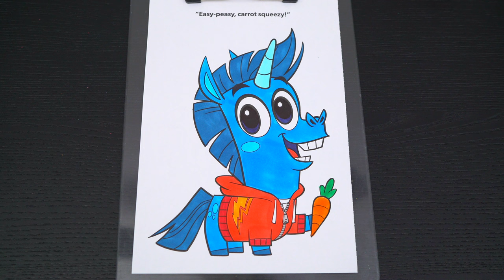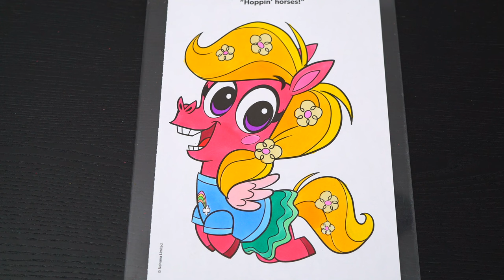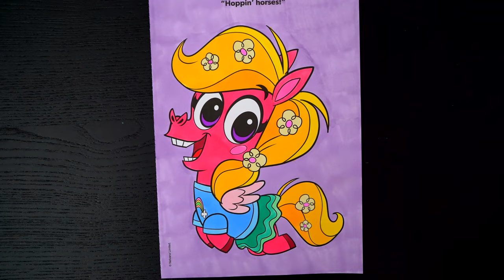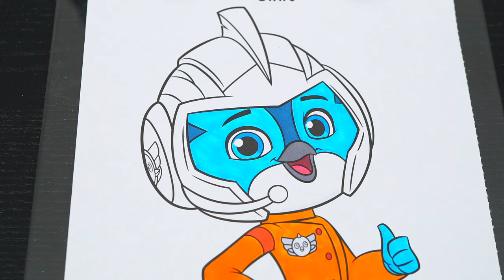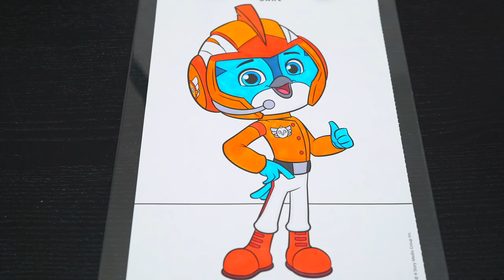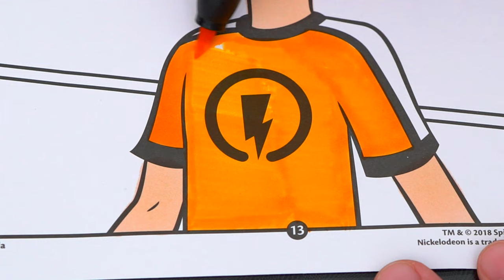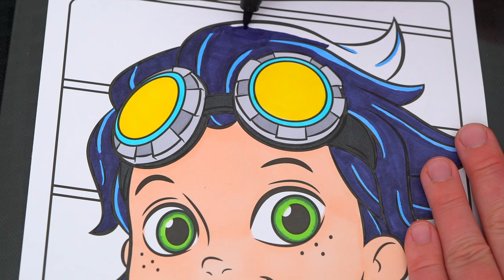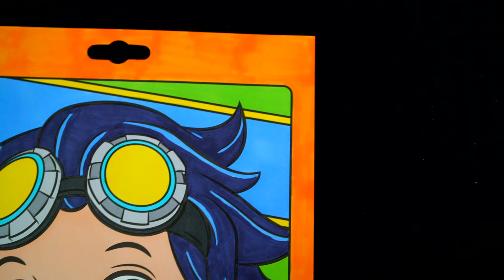Coloring Corn & Peg, Rusty Rivets and Top Wing Coloring Pages | Prismacolor Markers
Hey everyone, and welcome to Coloring With Kimmi The Clown! Watch me color pictures of Corn & Peg, Rusty Rivets, and Swift from Top Wing using Prismacolor colored paint markers! I had so much fun coloring in this awesome book and watching my pictures come to life! Great activity for people who love Nickelodeon, coloring, drawing, painting or being artistic! HAVE A COLORFUL DAY!!! ☺️